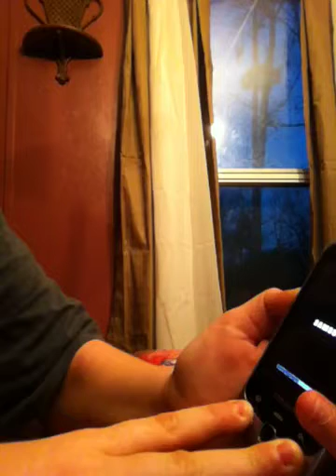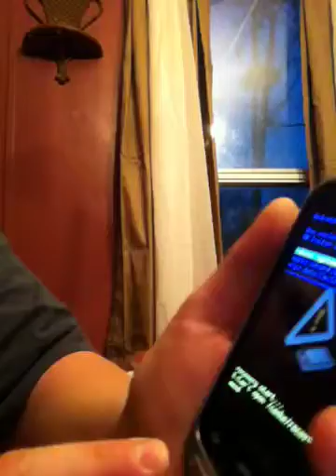How to hard reset a Samsung moment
Very helpful only works on androids and don't get frustrated because I've done it many times and I haven't even masters it as you see so if you need and help leave comments and I will get back to you